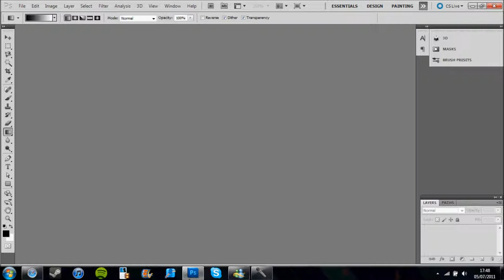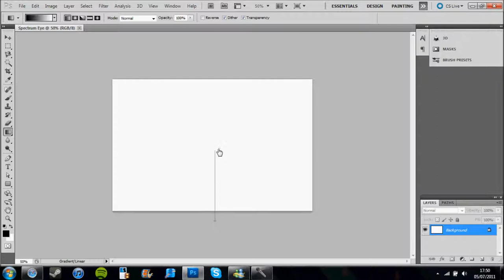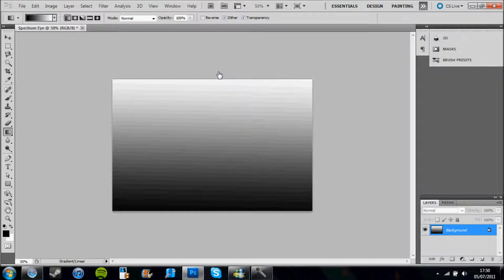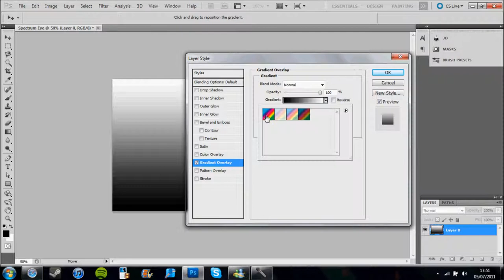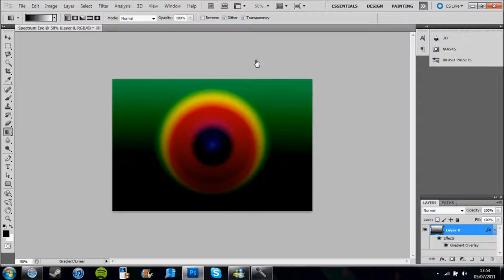How to make a Spectrum Eye on Photoshop CS5 | TutorialTVOfficial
Ok, so this is my first Photoshop Tutorial bare with me. This tutorial sees me show you how to create an eye looking image using spectrum colours. Created in Photoshop CS5 Extended. You can use Photoshop CS5, it makes no difference.